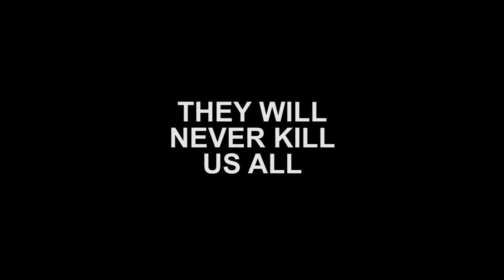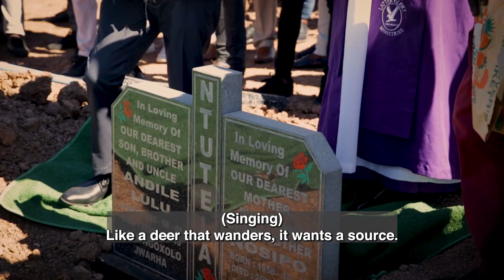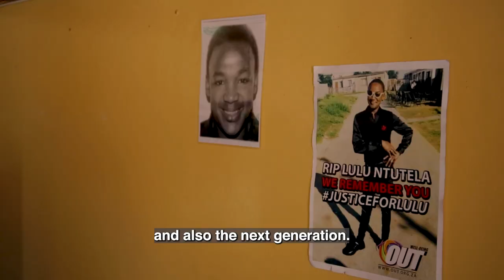JusticeForLulu - Farewell to another, lost to hate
Andile “Lulu” Ntutela was a beloved son, friend, uncle, community member. And when the community gathered to say goodbye in Kwa Nobuhle in April, it was a sad farewell to a young leader who set an example for others, was proud of who he was and open about his sexuality.

Lulu’s murder was the latest in several attacks on the LGBTI community in South Africa.

In May 2021, civil society activists from the Lesbian, Gay, Bisexual, Transgender, Intersex (LGBTIQ+) sector met online with the Minister of Justice and Constitutional Development, Ronald Lamola, and other members of his department.
It followed a 21 April press conference, petition and joint statement supported by more than 30 South African CSOs demanding action to address the wave of LGBTIQ+ violence and hate.

During that meeting, the Minister acknowledged that the National Task Team (NTT), the Rapid Response Team (RTT) and the Provincial Task Teams (PTTs), which are led by the department and are intended to address hate crimes, were dysfunctional. He asked that the Department of Justice and Constitutional Development (DOJ & CD) be given 21 days to respond to the questions and concerns of the LGBTIQ+ sector raised in the meeting.
The LGBTIQ+ sector is thus expecting to receive the feedback from the DOJ & CD by 26 May 2021 concerning the below issues, as outlined in the May 5th meeting:

• We would like clarity on whether the LGBTI programme stationed within the DOJ & CD will move from the branch of Constitutional Development to Court Services as previously indicated and if so, what is the timeline and what are the budgetary implications of this?

• It was mentioned that the post for the Assistant Director for the LGBTI programme and three supporting admin positions will be advertised by the DOJ & CD. When can we expect people to be appointed to these positions?

• How will the DOJ & CD hold the South African Police Service (SAPS) accountable for continued non-attendance at the PTTs as well as the RRT?

• It was mentioned that the Deputy Generals of each of the departments sitting on the NTT will be contacted to nominate officials to attend and be accountable at meetings. When will this action take place and can CSOs receive a list of these representatives?

• When will the promised senior official be appointed to co-chair the European Union/ South Africa task team?

• Can the directorate hold Deputy Director General Adv Gabriella La Foy to account for her unresponsiveness to communication from CSOs and with regard to budgetary concerns in relation to the EU funds?

• Will DOJ & CD put pressure on the DOJ & CD portfolio committee to escalate the Prevention and Combating of Hate Crimes and Hate Speech Bill? The ask from CSOs is that the Bill need not wait on the Jonathan Dubula Qwelane v South African Human Rights Commission and Another ruling as that Constitutional Court judgement deals specifically with hate speech and the delay is not an adequate or reasonable response from the Department of Justice or the legislature. It is perfectly reasonable that the Bill could be enacted, with a clause indicating that the specific provisions or chapter relating to hate speech be delayed in coming into operation until a future date. This date could either be confirmed by Proclamation or set for a reasonable time period in the future which would ensure the legislature has time to amend provisions relating to hate speech in the Bill, if necessary, once the Constitutional Court has handed down judgment in the Qwelane matter. This has been done in respect of other pieces of legislation, and there is no reason why the same could not happen in respect of the Hate Crimes Bill.

The above concerns and demands were reiterated in a subsequent letter sent on 14 May 2021 to the following officials at the DOJ & CD: Minister Ronald Lamola, Deputy Minister John Jefferey and Director-General Advocate Dr Mashabane.

The LGBTIQ+ sector would like to note that its engagement with the DOJ & CD is only one aspect of its efforts to ensure that all South Africans – including religious and traditional leaders and the media – respect, protect and affirm the rights, dignity and safety of the LGBTIQ+ community.

These demands are a matter of life and death. If government does not act against LGBTIQ+ hate and violence in South Africa, more lives will be at stake.

And there will be no JusticeForLulu or JusticeForQueerSA